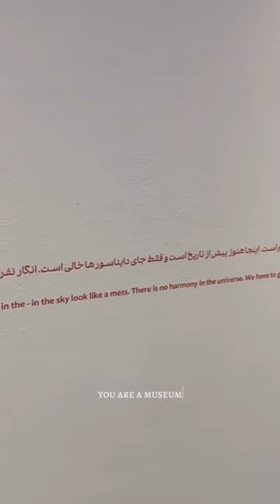Tehran Museum of Contemporary Art✨️ | موزه هنرهای معاصر تهران